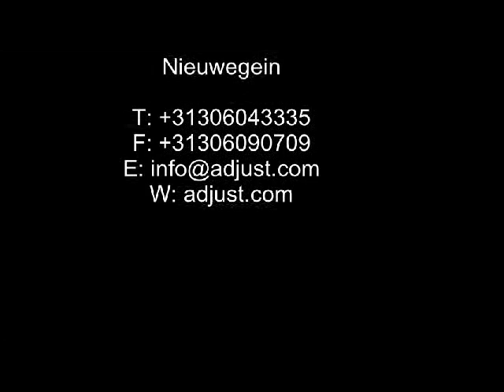2adjust intro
Introduction film